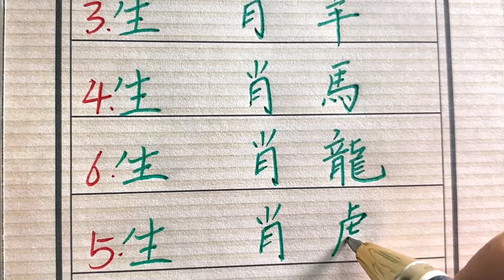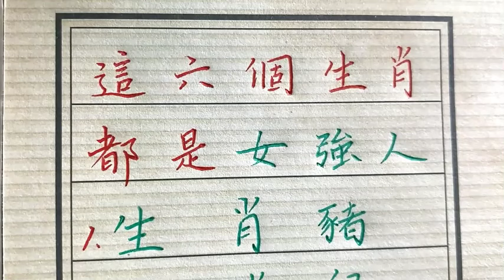这些生肖女人大部分都是事业型的女强人！生肖運勢 chinese calligraphy